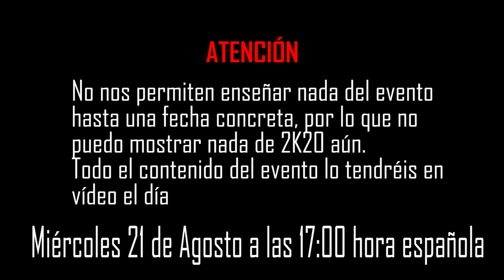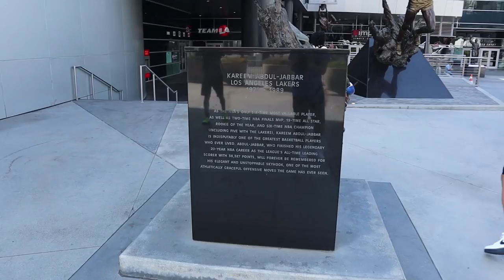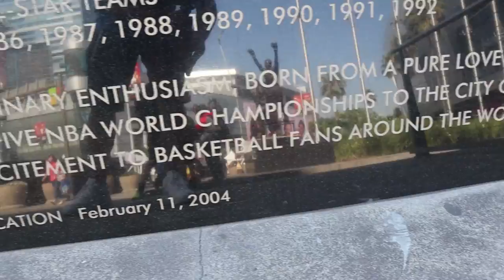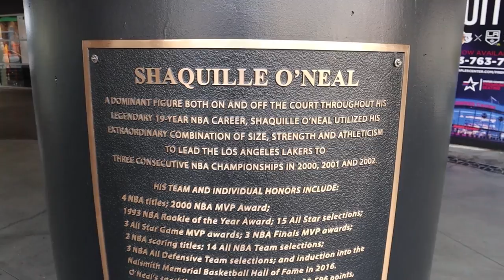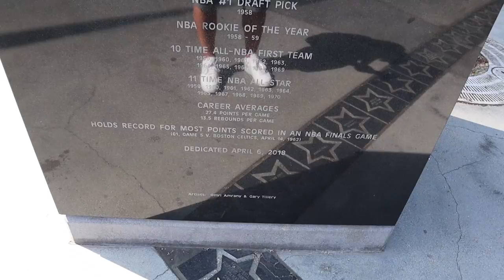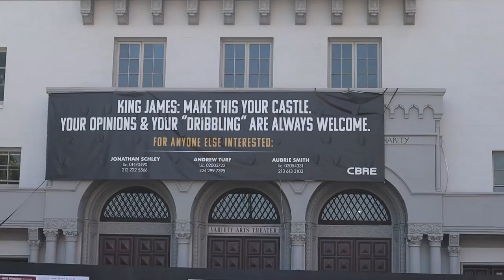VENICE BEACH, STAPLES CENTER y NBA 2K20! LOS ÁNGELES VLOG #2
► Con qué grabo: e.lga.to/sergiiram